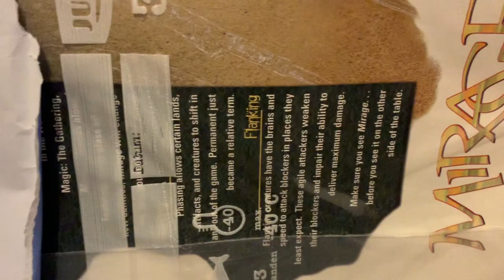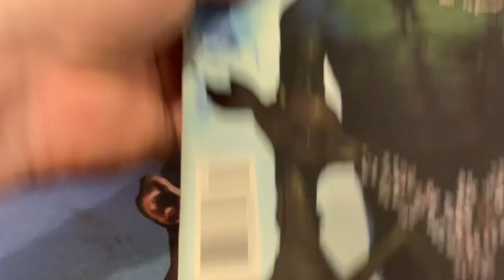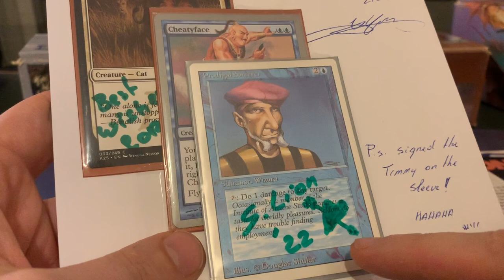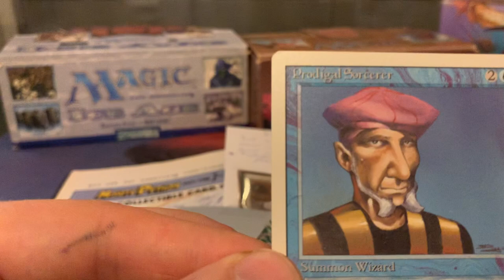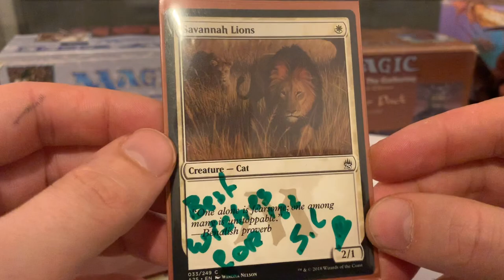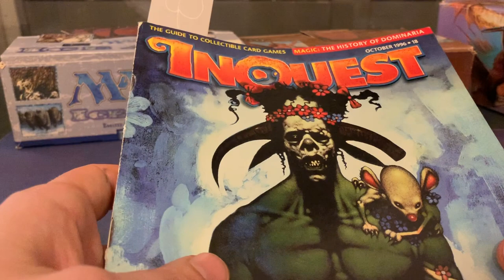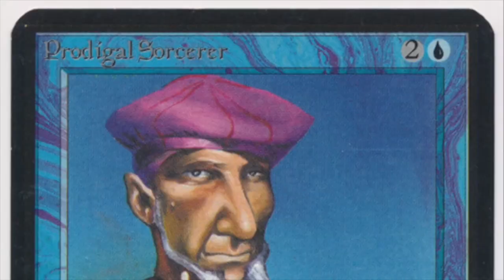InQuest Surprise! | Gamer Magazine | Magic the Gathering (MTG) | 475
An unexpected MTG mail day from Magic friend Savannah Lion. Let's have a look at what goodies we can find in this Inquest!

01:18 Let's Open It